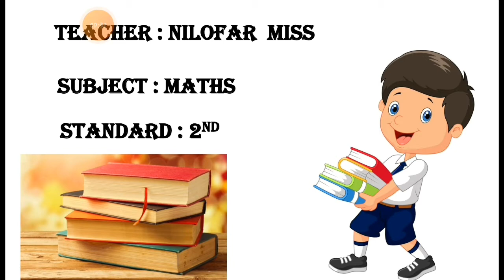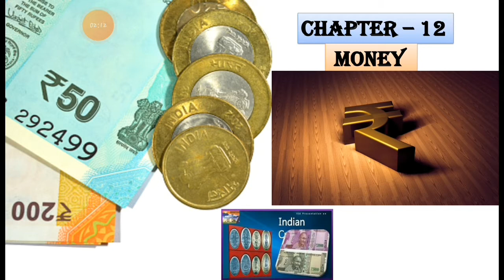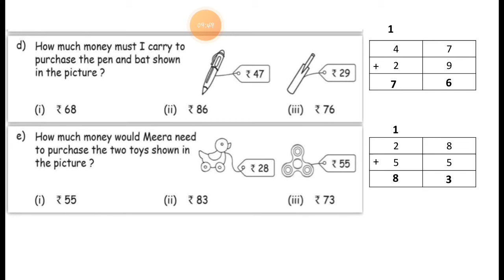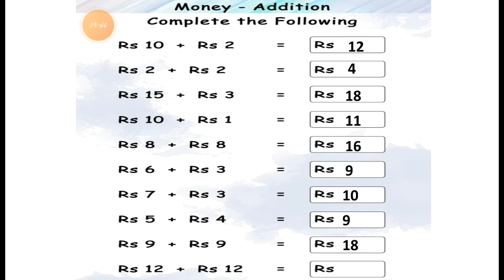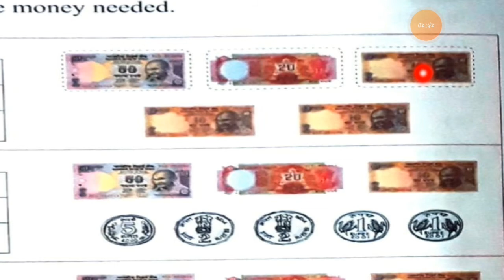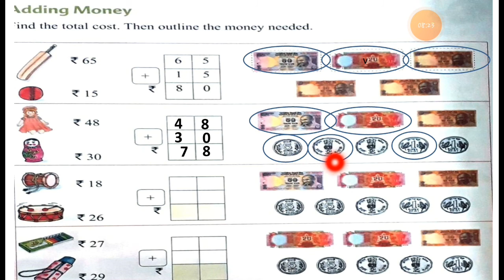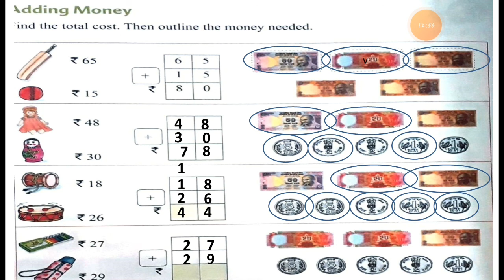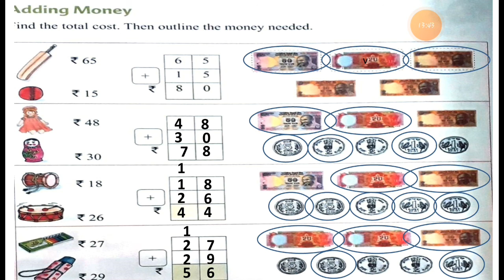English Medium - STD - 2 - MATHS - CH - 11 - TEXTBOOK - EXERCISE